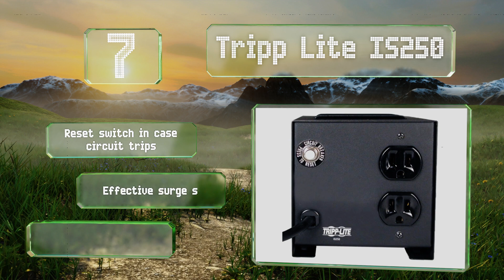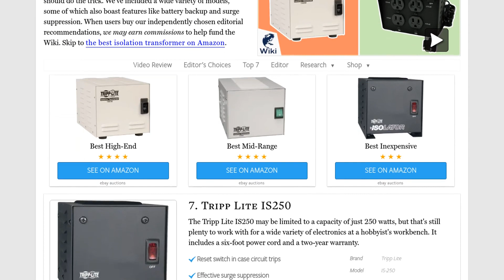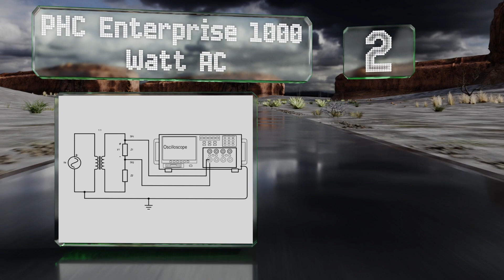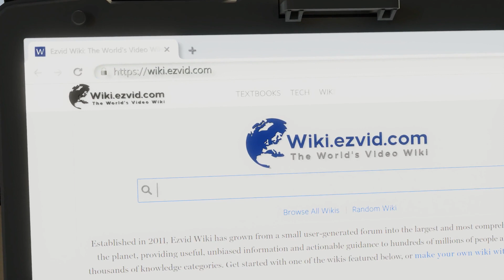7 Best Isolation Transformers 2019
Our complete review, including our selection for the year's best isolation transformer, is exclusively available on Ezvid Wiki.

Isolation transformers included in this wiki include the tripp lite is250, trip lite is1800hg, phc enterprise 1000 watt ac, tripp lite omni 1000, phc iso-500 ac, tripp lite is1000hg, and tripp lite is500hg.